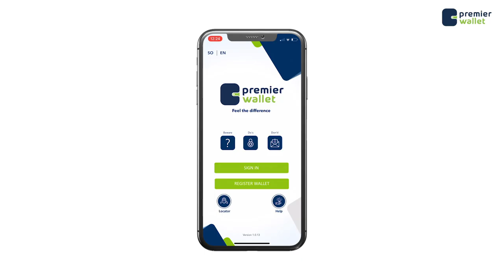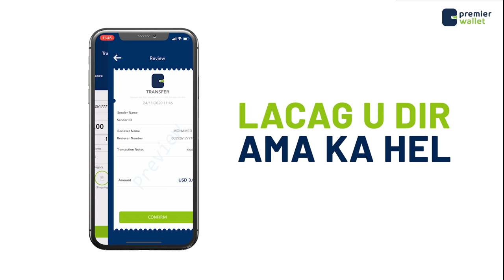Dhamaan ciidamadii taabacsanaa Mucaaradka oo laga saaray Muqdisho iyo Caasimada oo gashay jawi kale.